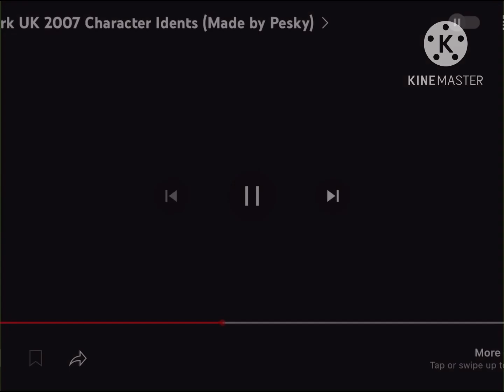Heaven Network UK